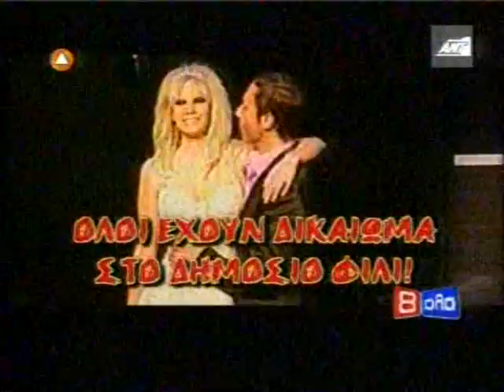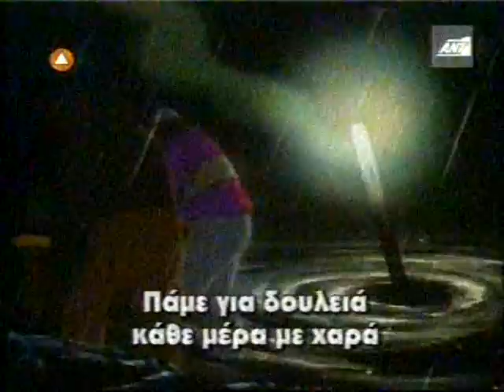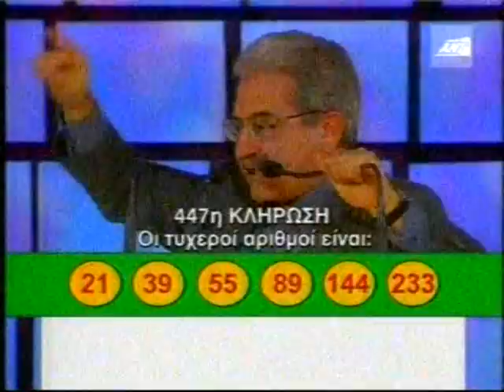ola 8 25-3-08 mono ta video part1